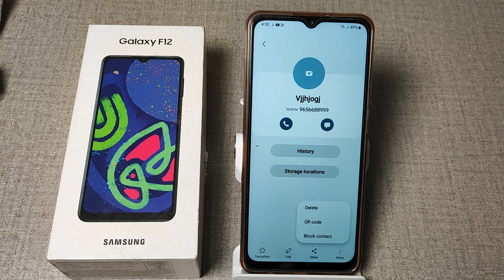How to add contact number in blacklist in samsung galaxy F12 mobile | phone setting | kaise kare